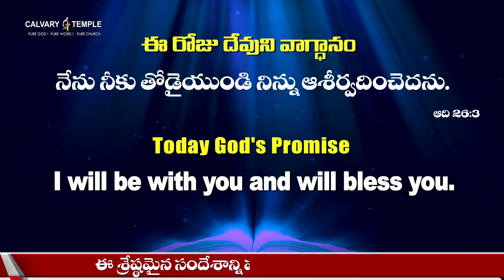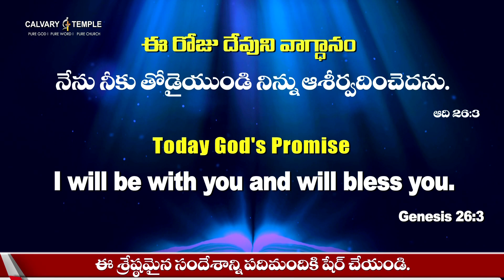Today God's Promise & Daily Devotion | 24_11_2022 | DrSatishKumar |CalvaryTempleLive Daily Bread